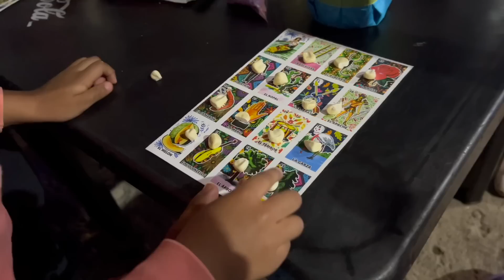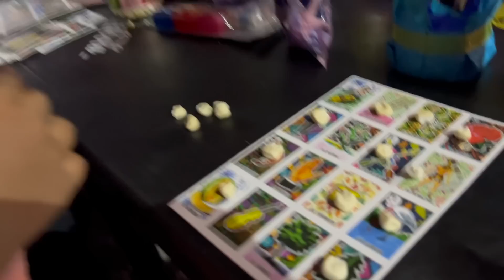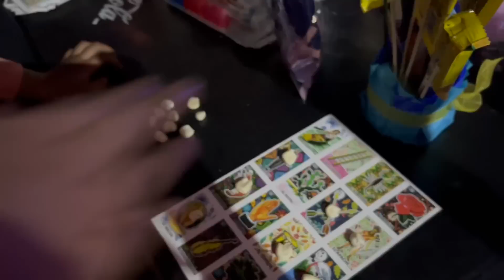ASI VIVIMOS LA FIESTA 👍 DE MI COLONIA A TU CASA 🤣 Nos divertimos muchísimo en FAMILIA 🫶🇲🇽